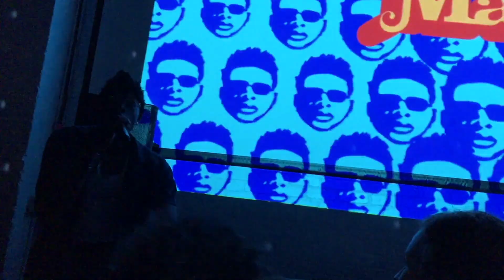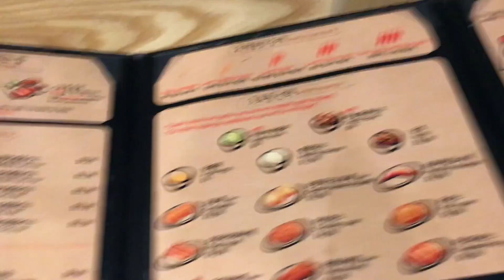VLOG 7 | MY DAD IS MY HAIRSTYLIST? MARI CONCERT IN BROOKLYN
This weekend was so fun! The highlight of it was definitely Mari's concert at Kinfolk 94 in Brooklyn. Check out his music and support if you liked what you saw/heard!